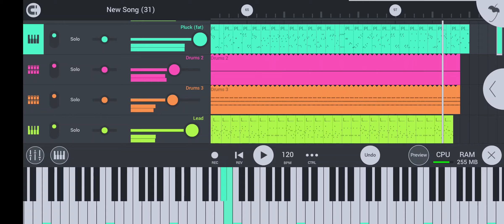Canon Overstory timeline OST [Maddijox theme song]